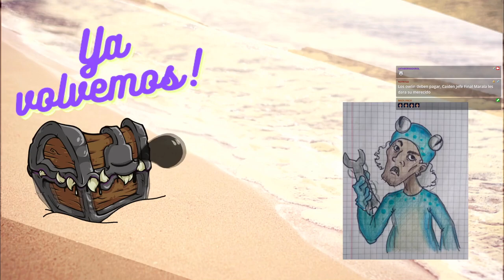Dungeons & Dragons 🏝️ Nieblas de Anurem - Capítulo 80: Monasterio de Cristal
Tras planificar sus próximos pasos, el grupo se reparte en el Monasterio para abarcar todas las posibilidades, pero una a una las puertas comienzan a cerrarse delante de ellos. La responsabilidad de actos de dudosa moralidad y un discurso con palabras difíciles de aceptar acortará su estadía.

🎲La Party🎲
🧙‍♂️León, como el DM

CAPÍTULOS
0:00:00 Pre-intro
0:06:59 Anuncios
0:16:12 ¡Comienza la aventura!
01:54:27 Pausa
02:02:54 ¡Segundo bloque!
02:50:52 Fin de la aventura